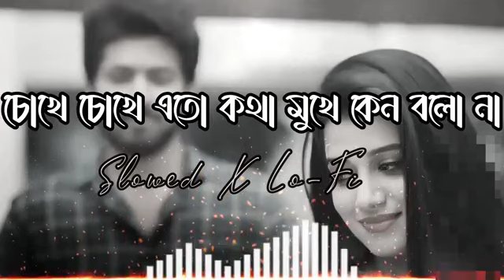lofi Cokhe_Cokhe_Eto_Kotha__Bangla_romantic_--_SongSlowed_X_Lo-Fi_-2023